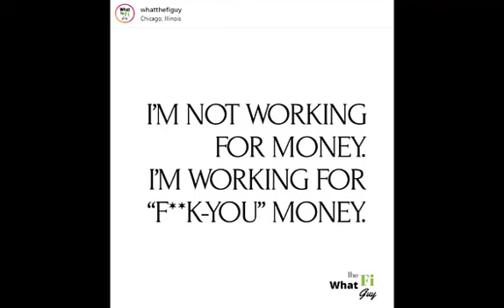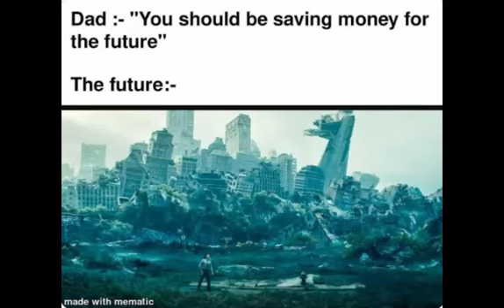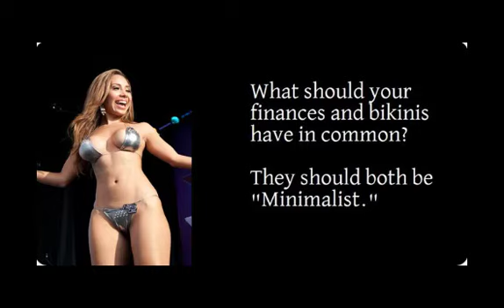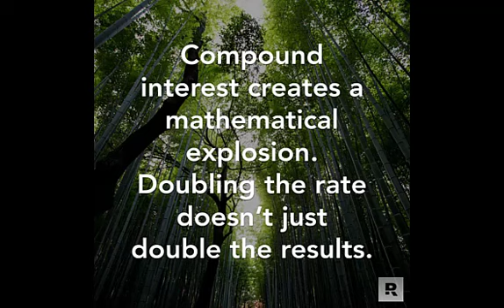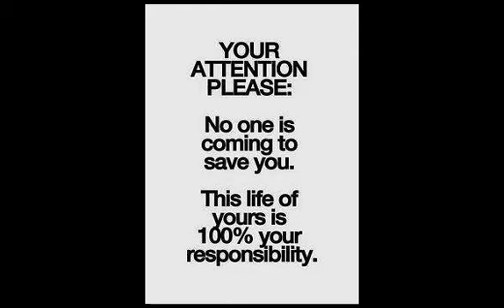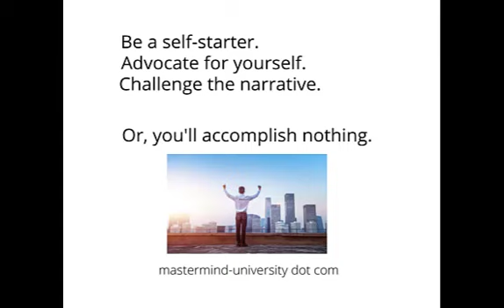3 Plans for Retirement and 3 Legged Stools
This video gives you a pretty good primer for a standard retirement, retiring early or just being FI.

Sorry about my voice, its smoky here.